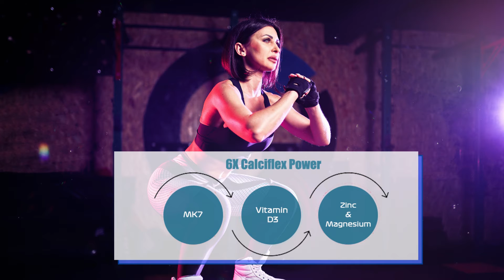VitaminHaat Calciflex 3X Calcium CCM formula with Vitamins d3, K2-7(MK7), Magnesium & Zinc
About :-
1. Calcium Tablets contains Calcium Citrate Malate ( CCM ), most bioavailable Calcium source, and 100% RDA of Vitamin D3 which together may improve bone density & strength.
2. Vitamin K2-MK7 in Vitaminhaat CalcifleX is essential for absorption of Calcium ensuring that Calcium reaches the bone & not arteries.
3. Multi-source calcium tablet formula with stabilized Vitamin K27 (MK-7). Includes other bone accretive minerals: Phosphorous, Zinc and Magnesium.
4. 6Plus Calcium Power: 3 forms of Calcium + MK7 + Vitamin D3 + Zinc + Magnesium for joint support.
5. Supplements Ingredient like Vitamin K27 ( MK-7 ) in Vitaminhaat CalcifleX helps in strengthening of bones health & increasing bone density.